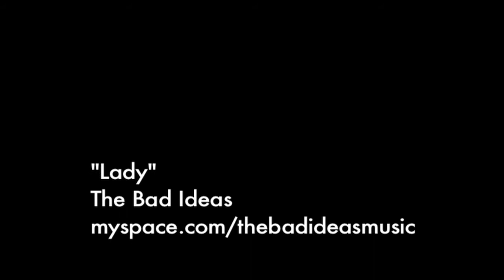Connect Skate Ontario Road Trip Part 2.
Barrie, ON!